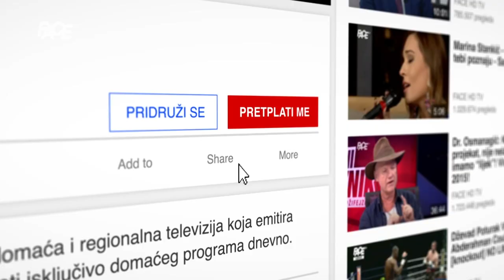CKSK, Danijal Hadžović: Šefik na istoku? OK! Šefik protiv zapada? Nije ok!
● FACE Premium | Gledajte program FACE TV bilo gdje u svijetu, putem YouTubea. Više informacija na ● JOIN / PRIDRUŽI SE ●